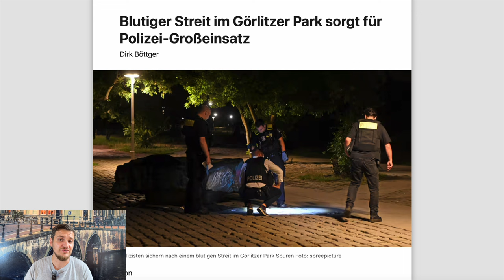Blutiger Streit sorgt für Polizei-Großeinsatz! Freitag Abend in Berlin!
Und wieder kam es an Berlins berüchtigtem Drogen-Hotspot Görlitzer Park zu einer blutigen Auseinandersetzung!